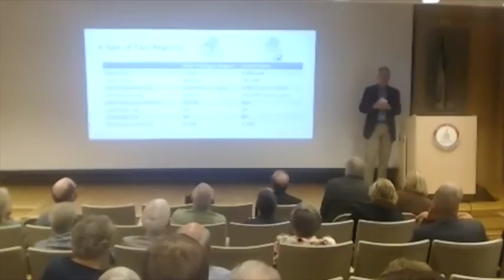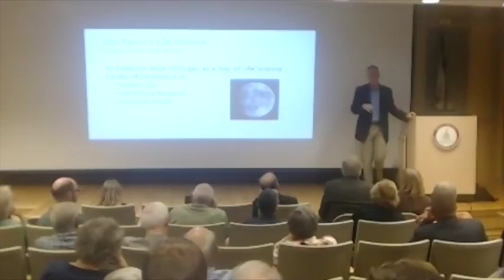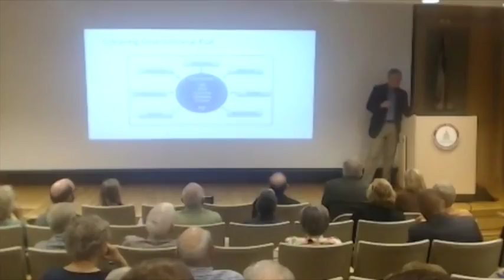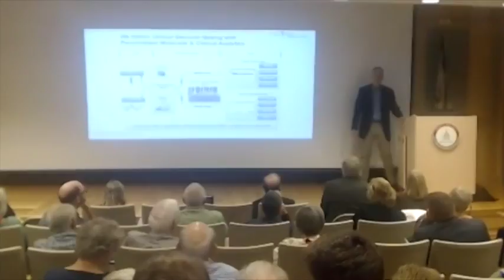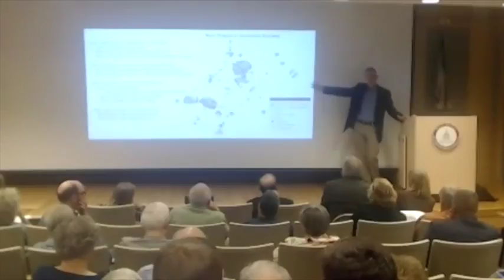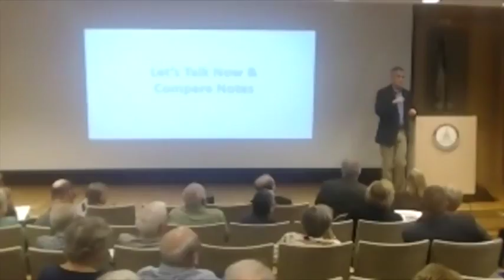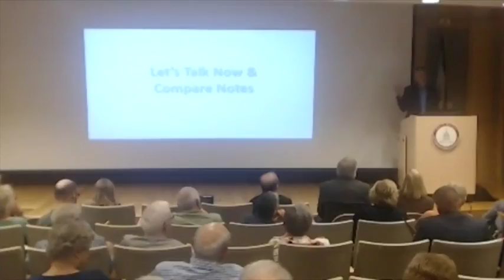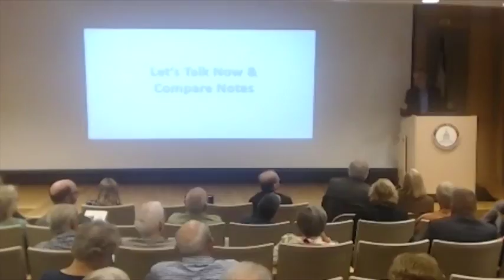President's Lecture: 9:16 2